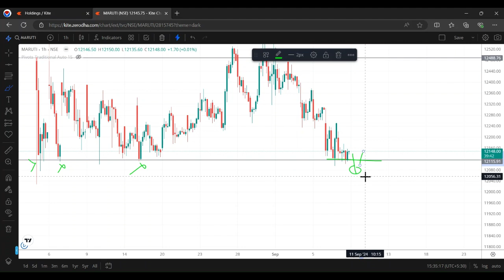MARUTI Share Price- BREAKOUT Again TOMORROW? Maruti share latest news- maruti share news today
MARUTI Share Price- Recovery Next day? Maruti share latest news- maruti share news today

👉 Hi, In this Analysis, I have covered Maruti Share price Levels & Target for Tomorrow Trading Session. In this Chart Analysis, you will see a chart through Price Action Techniques in Maruti Share Stock. Maruti Share Latest News may have some impact on Price, But it's effects are temporary. In the Long Run, Only Price Action Trading paves a way for a consistent Profit. Indicator helps, but not consistently.

👉Hi Everyone, Welcome to ASA Price Action YT Channel. I am a Full Time Trader. With my daily stock analysis, I want you to  learn market structure & to read charts. Just by taking target & stoploss level, no one has become profitable & created wealth. Enhance your skill & take your own decisions. And, I will be with you in this journey.

This VIDEO does not provide any tips/recommendations/advice. Updates/posts/discussions uploaded on this channel are purely intended for study purpose only. Do Consult your financial advisor before taking trades or investment decisions. With these discussion/techniques, if you take any decision to buy or sell any stock, that will be sole your responsibility. I will not be liable for any profit or loss incurred to you at all. I am a Prop Trader & NOT SEBI Registered.